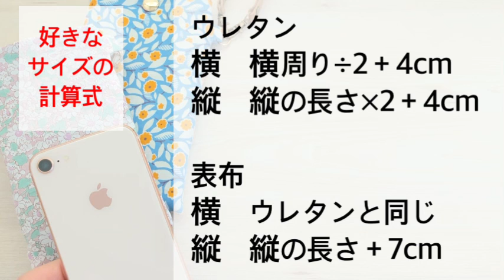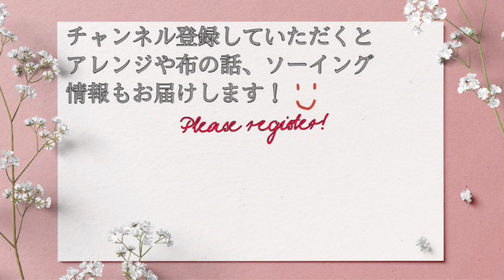ダイソーのウレタンで【ふんわりスマホホルダー】すぐできて便利 好きなサイズで作れる計算つき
【材料】
ウレタン　13×34cm（ホック付き縦38cm）
表布　13×22cm 2枚（ホック付き縦24cm）
タブ4×4cm
Dカン
ストラップなど

好きなサイズで　計算式
【ホックなし】
ウレタン
横　横周り÷2＋4cm
縦　縦の長さ×2＋4cm

表布
横　ウレタンと同じ
縦　縦の長さ＋7cm

【ホック付き】

ウレタン
横　横周り÷2＋4cm
縦　縦の長さ×2＋8cm

表布
縦　縦の長さ＋9cm

ぽぽちゃん、メルちゃん、リカちゃん、ダッフィー、ステラルーサイズなどのかわいいお洋服型紙もあります♪